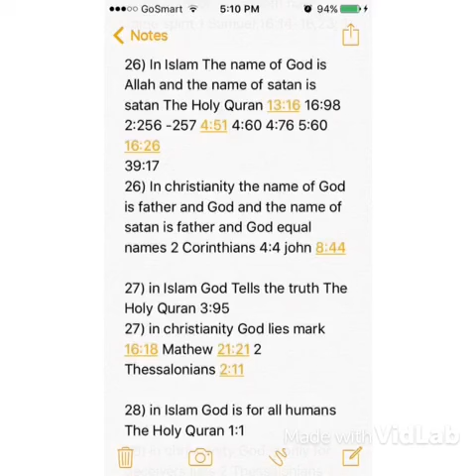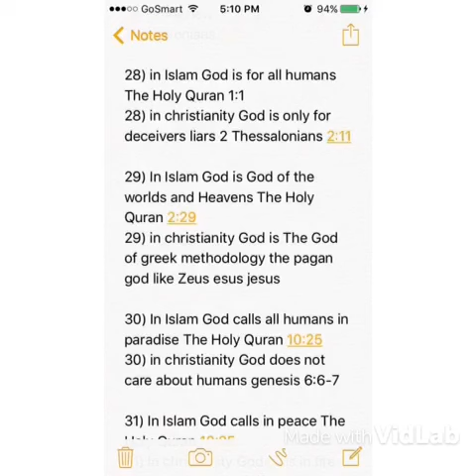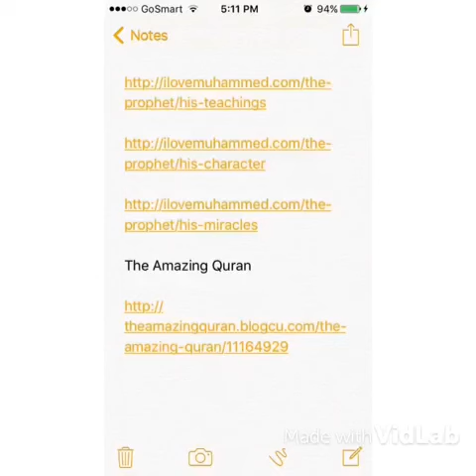Jesus or Muhammad